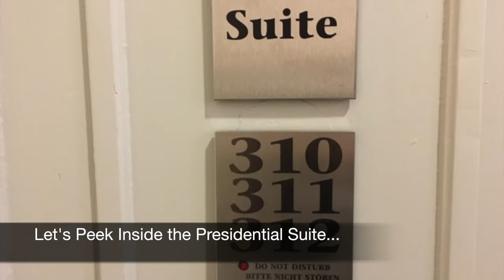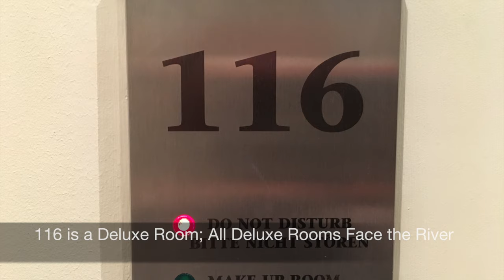Review: Hotel Bellevue Palace Hotel, Bern, Switzerland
I'm a luxury travel advisor and reserve Hotel Bellevue Palace in Bern, Switzerland, for clients with Virtuoso upgrades and VIP perks.